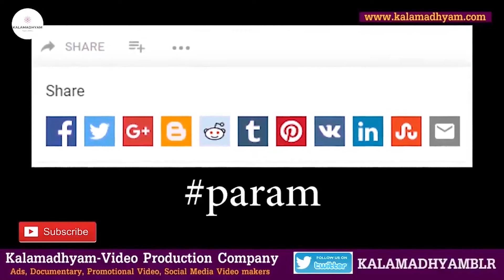''ಓಂ ಸಿನಿಮಾ ಕ್ಲೈಮ್ಯಾಕ್ಸ್ ಶೂಟಿಂಗಿಗೆ ಅಣ್ಣಾವ್ರು ನಾನೇ ಬರ್ತೀನಿ ಹೆದರಬೇಡಿ ಅಂದಿದ್ರು '-Ep16-Drummer Deva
Interviewed & Directed by: KS Parameshwar
DOP: Raviraj Hombala
Produced by : Kalamadhyama Media Works.

ಪ್ರಿಯ ವೀಕ್ಷಕರೇ,
ಈ ಸರಣಿಯಲ್ಲಿ ಅಂತಾರಾಷ್ಟ್ರೀಯ ಖ್ಯಾತಿಯ ಡ್ರಮ್ಮರ್ ದೇವಾ ಅವರ ಬದುಕು  ನಿಮಗಾಗಿ. ನೋಡಿ, ಶೇರ್ ಮಾಡಿ,  ಎಂದಿನಂತೆ ಕಲಾಮಾಧ್ಯಮ ಯೂಟ್ಯೂಬ್ ಚಾನೆಲ್ ಬೆಂಬಲಿಸಿ...

About Kalamadhyama:
We are Kalamadhyam Media Works, a media productions firm headquartered in Bengaluru. Kalamadhyama runs an YouTube Channel, A blog site & a Media Production company.

A/c name: Kalamadhyama Media Works,
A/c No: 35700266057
IFSC code: SBIN0007981
Bank: SBI
Branch: Padmanabhanagar, Bangalore, Karnataka, India

Team Kalamadhyama